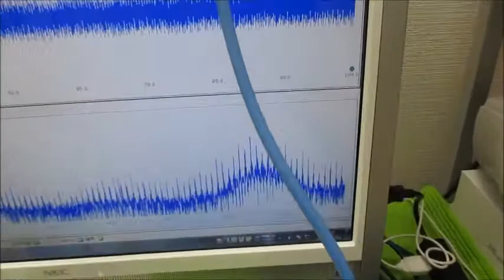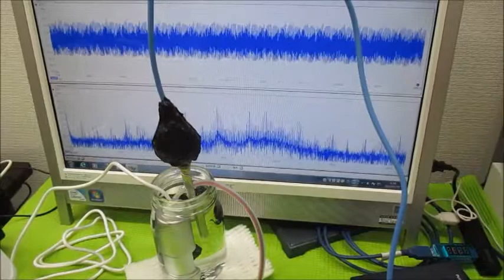‹‹超音波伝搬現象の分類：：超音波実験››